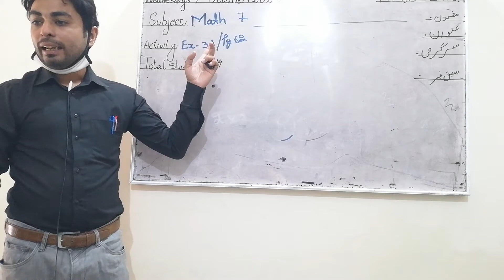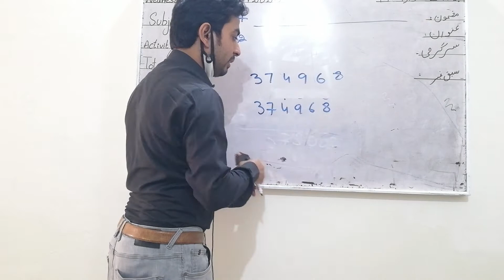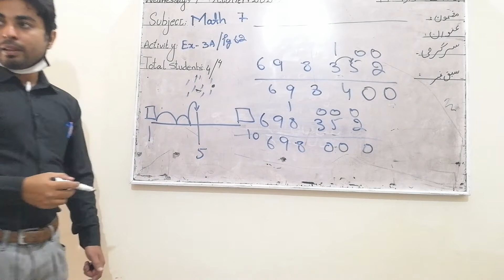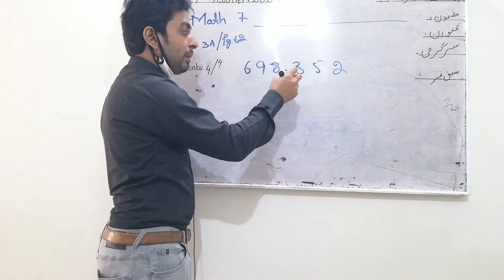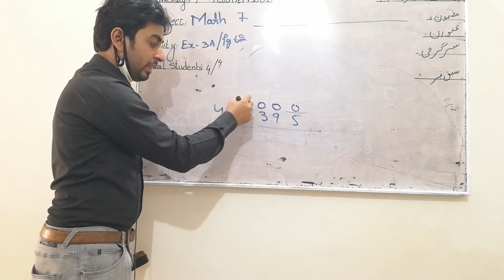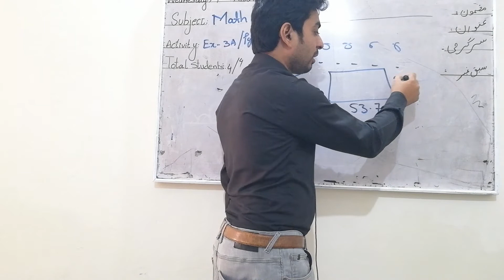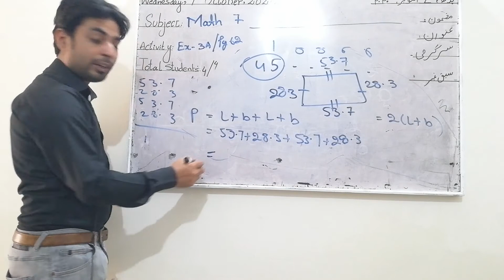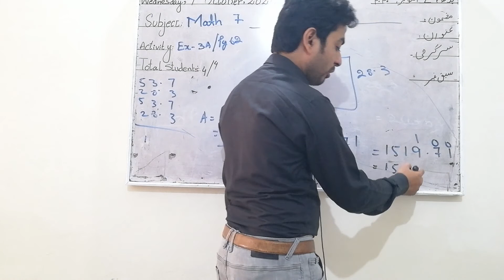NSM MATHS D1 7TH ED| EX 3A